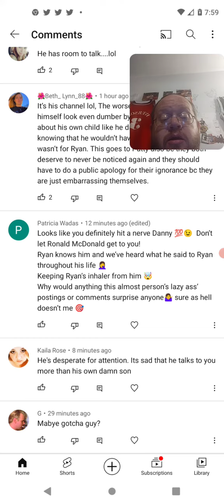What People Think About Ronnie Upchurch Going After Me